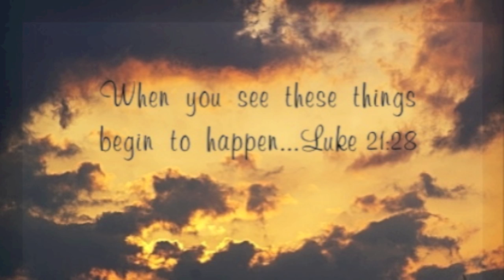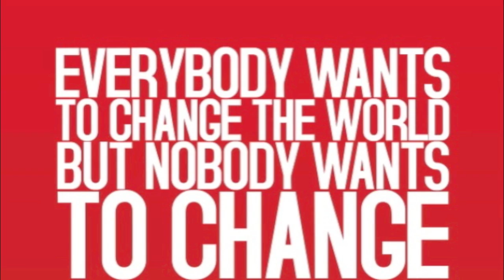Bishop Paul Morton (feat. Marvin Winans) "Things Are Changing"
This is track 3 from the 2012 CD entitled "Best Days Yet".

Lead: Bishop Paul Morton & Marvin Winans